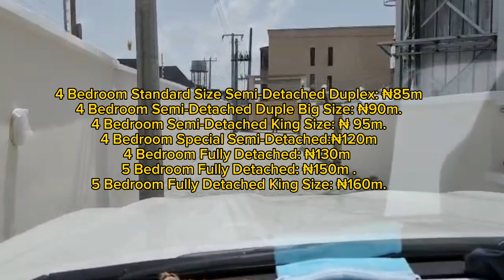Luxury Duplexes: 4 Bedroom Semi Detache Duplex with BQ.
Brand New Luxury 4 Bed Fully Detached Duplex + BQ.
Brand New Luxury 4 Bedroom Semi Detache Duplex with BQ.
@towervineyard properties.

Location: Ikota Villa Estate, Lekki Lagos

Fastest finger ##

Features include:
All rooms ensuite
Spacious living area and bedroom
Guest toilet
Boys quarter
Treated water
CCTV surveillance
Security door
Ample parking space
Good security
Well equipped kitchen
Serene environment
Well gated estate.
Self Serviced

PS: suitable for live-in/ rental income #.

For this and more house/land listing.

Payment plan: Outright